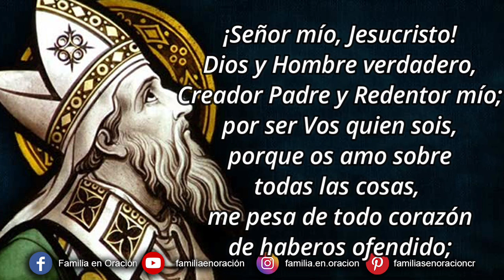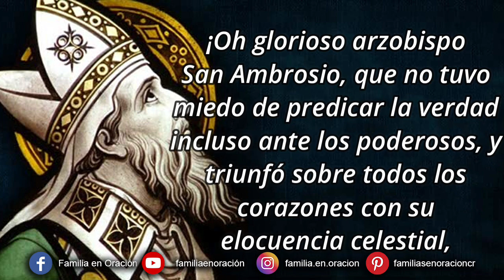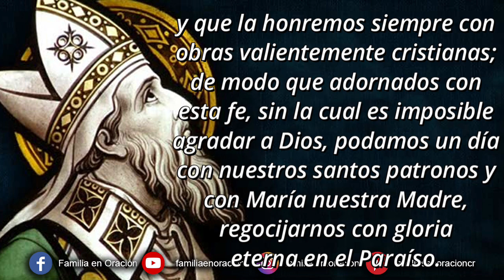Novena a San Ambrosio - Día 9 🙏 6 de Diciembre 2023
Novena a San Ambrosio - Día 9

9️⃣ DÍA NOVENO
I. Oh glorioso arzobispo San Ambrosio, que huyó de los honores y las dignidades a todo poder, por lo tanto, aceptándolos para no contradecir las disposiciones divinas, se convirtió en maestro y modelo de toda virtud cristiana para toda la tierra, obtén para nosotros, te lo suplicamos, la gracia de no aspirar nunca a ninguna distinción en el mundo, sino más bien poner nuestra gloria en el cumplimiento exacto de la voluntad del Señor.

✝️ Gloria al Padre, al Hijo y al Espíritu Santo como era en el principio ahora y siempre por los siglos de los siglos.

II. ¡Oh glorioso arzobispo San Ambrosio, que dedicó toda su vida a defender todas las verdades de la fe contra los asaltos de la herejía y la impiedad, obtenga para nosotros, le pedimos, la gracia de profesar constantemente y defender sin miedo hasta la muerte esa Santísima religión que por donación gratuita de Dios tenemos la suerte de profesar!

III. ¡Oh glorioso arzobispo San Ambrosio, que no tuvo miedo de predicar la verdad incluso ante los poderosos, y triunfó sobre todos los corazones con su elocuencia celestial, obtén para nosotros, te rogamos, la gracia de que nunca nos dejamos dominar por los aspectos humanos, o con la dulzura de nuestro hablar, y con la mansedumbre de nuestros rasgos, edificamos siempre a nuestro prójimo, en el mismo acto en que atendemos a la santificación de nosotros mismos.

🙏 Oración corta a San Ambrosio, San Gervasio y San Protasio.
Todopoderoso Dios eterno, que por el altísimo consejo de la Providencia dispuso que en esta época (1871) en la que la fe es tan perseguida, las reliquias del gran obispo y doctor Ambrosio que la defendió con tanto ardor, o de los gloriosos mártires San Gervasio y San Protasio, que en la persecución Neroniana (año 68) la sellaron en Milán con su propia sangre, concédenos por su intercesión que siempre mantengamos viva la fe en nuestro corazón, y que la honremos siempre con obras valientemente cristianas; de modo que adornados con esta fe, sin la cual es imposible agradar a Dios, podamos un día con nuestros santos patronos y con María nuestra Madre, regocijarnos con gloria eterna en el Paraíso.